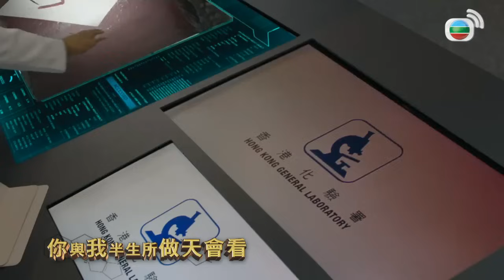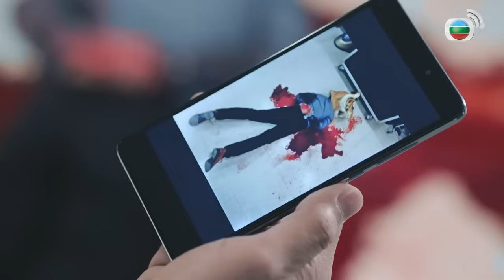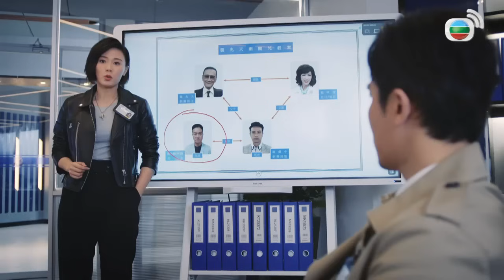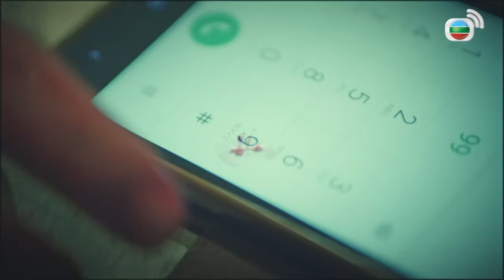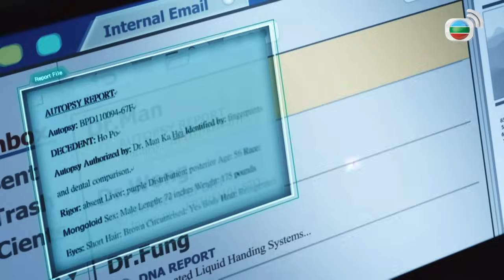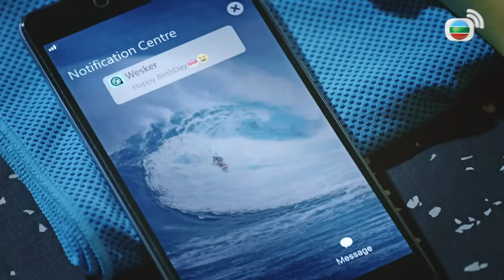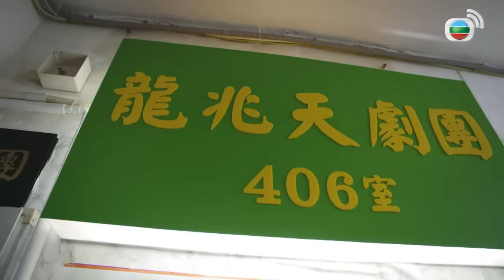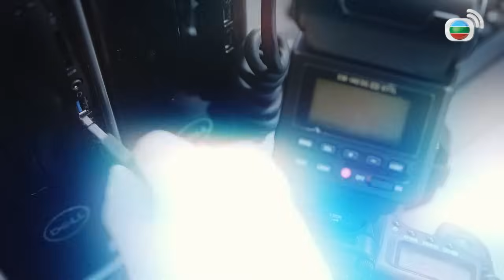Phim TVB Bằng Chứng Thép IV (Forensic Heroes IV) 1/30 | Huỳnh Hạo Nhiên, Trần Vỹ, Lý Thi Hoa | 2020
Phim TVB Bằng Chứng Thép IV
Diễn viên: Huỳnh Hạo Nhiên | Trần Vỹ | Trịnh Tuấn Hoằng | Lý Thi Hoa | Đàm Tuấn Ngạn | Chu Thần Lệ | Quách Tử Hào | Dương Liễu Thanh | Thang Lạc Văn | Trương Văn Từ | Mễ Tuyết | Trần Mẫn Chi | Kênh TVB tiếng Việt

✨Nội dung phim: Khu vực Tây Cửu Long thường xuyên xảy ra những vụ án mạng nghiêm trọng đầy li kì bí ẩn. NBhưng hung thủ dù tinh vi đến đâu vẫn bị lôi ra ánh sáng bởi những nhân viên điều tra tài ba. Họ được mệnh danh là "Kiềng sắt ba chân tiêu diệt tội ác", gồm chuyên gia hóa nghiệm Cao An, bác sĩ pháp y Văn Gia Hy và giám đốc tổ trọng án Quách Huy Hoàng. Mỗi người đều có tôn chỉ riêng khi làm nhiệm vụ. Cao An luôn tin tưởng mọi lời giải đều có tại hiện trường, bất di bất dịch. Gia Hy lại tin rằng chứng cứ có thể được ngụy tạo, lời khai có thể được làm giả, nhưng manh mối ẩn chứa trong thi thể chính là bằng chứng xác thực nhất. Còn Huy Hoàng, với kinh nghiệm dày dặn, lại tường tận sự biến hóa khôn lường của tính người. Đối với anh, trước khi kẻ thủ ác hiện nguyên hình, ai cũng phải nằm trong diện nghi vấn. Kiên tâm là vậy, nhưng "Kiềng sắt ba chân" đôi khi vẫn lung lay vì những ám ảnh trong quá khứ. Họ sẽ giải quyết vấn đề của bản thân như thế nào?